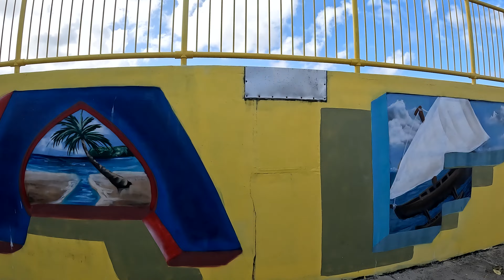Travel Nursing in Guam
Off time management!